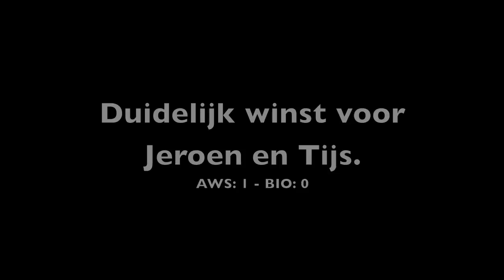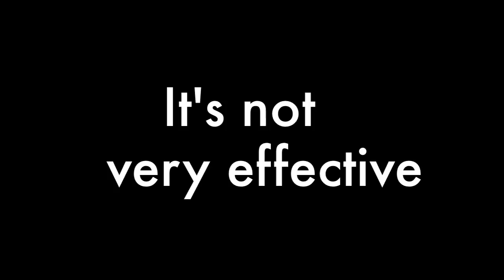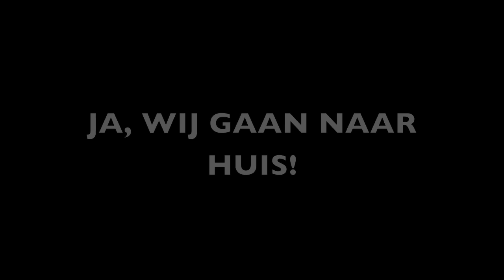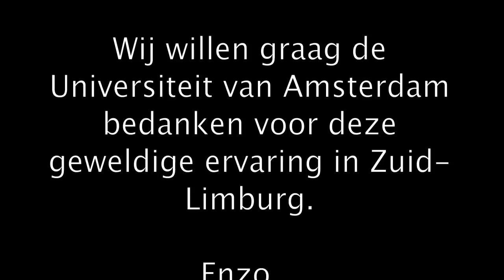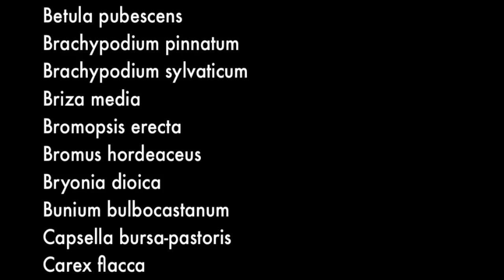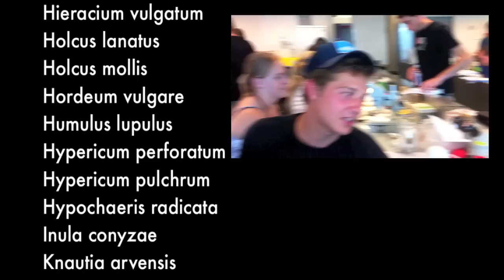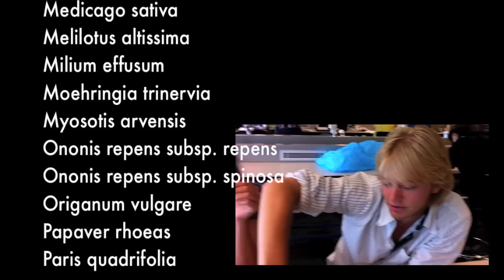Humus of het klein Insectenboek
Opnieuw, een avontuur in het zuiden des lands. Zuid-Limburg.
De aardwetenschappers van de UvA staan voor een groot opgave: een hele week optrekken met studenten van een andere studie!
Biologen, FPS'ers en Bèta-gamma'ers, allen dragen zij hun steentje bij.